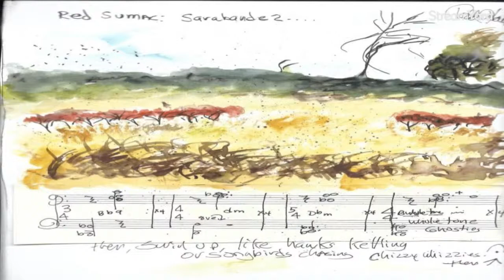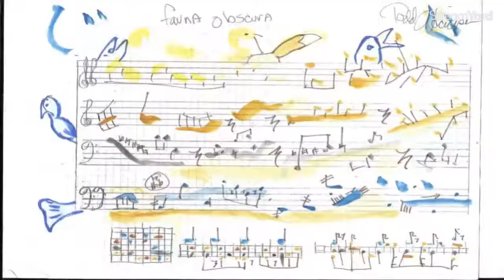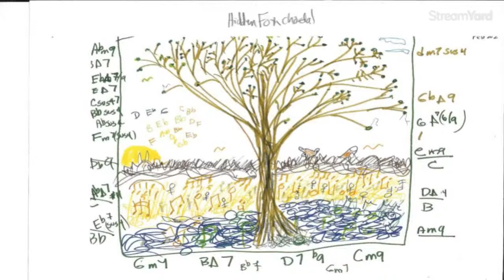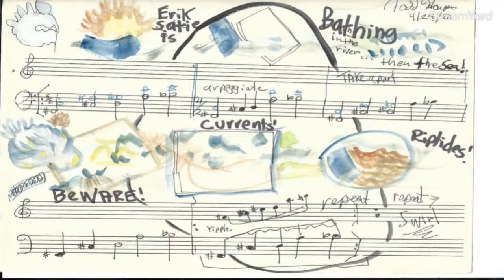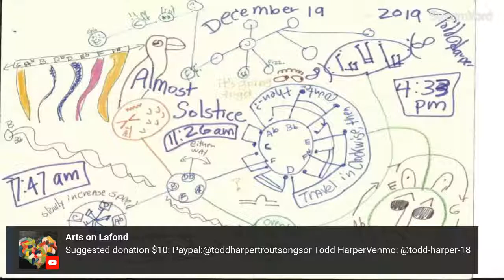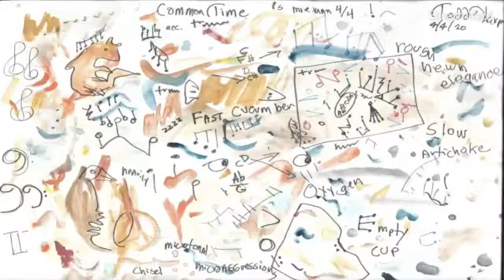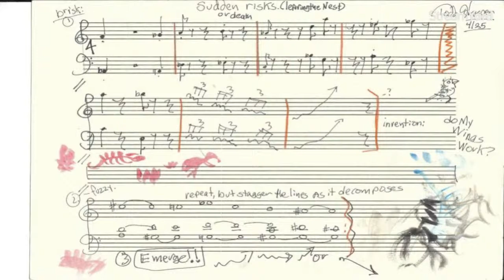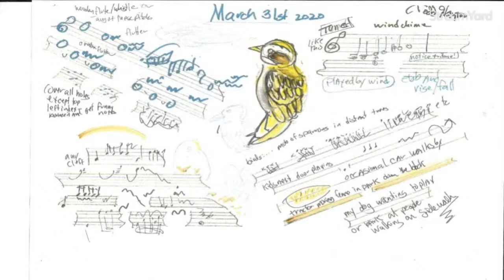Musical Ecology: The Graphic Scores of Todd Harper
Musical Ecology strings +

Todd Harper, compositions/art; conductor, orator
Aaron Kerr, producer, cello
Michelle Kinney, cello
Laura Harada, violin
Gary Schulte, violin & viola
Matty Harris, reeds
Paul Cantrell, piano & accordion.

or Todd Harper

Live 7pm (& livestream broadcast)
Arts on Lafond
1697 Lafond Ave.

A concert of the graphic scores of Todd Harper will be performed on Friday, September 17th at Arts on Lafond in the Zion Lutheran Church building in the Hamline Midway neighborhood of St. Paul. The graphic scores are both musical and artistic, involving both Todd's written notation and watercolor paintings of the natural world. A special feature of this concert will be pictures of each score projected on a large screen while the pieces are being performed for the audience to enjoy. There will also be a livestream of the performance that will show the scores virtually.

"I have worked musically with Todd for over a decade, and I believe this is the culmination of creativity for him" says musical collaborator Aaron Kerr. "I have played trio shows for many years with him and have been amazed at his ability to write a perfectly crafted song. When he started diving in artwork with his scores, I realized there was something very special going on that everyone needs to know about".

The concert features many of Todd's longtime musical partners and local musicians: Paul Cantrell - piano and accordion; Michelle Kinney and Aaron Kerr - cello; Gary Schulte and Laura Harada - violin and viola, and Matty Harris - woodwinds. Todd will be adding narration to his scores, often with a bent toward his admiration for the beauty of the natural world.

Doors will open at 6:30pm, concert at 7pm. Tickets are $10 at the door. Todd will also be selling his albums, along with his original artwork on prints, postcards, and T-shirts.

Note: Masking and social distancing guidelines will be observed for this concert.